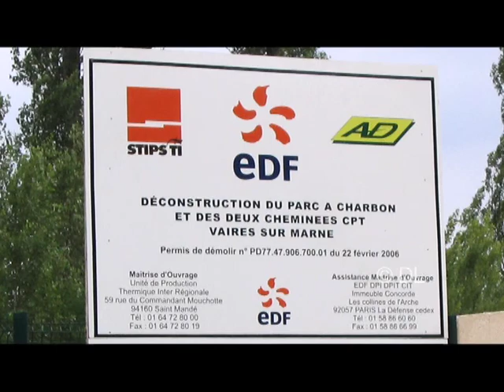Démantèlement de la Centrale thermique Vaires-sur-Marne (extrait 1-Introduction)